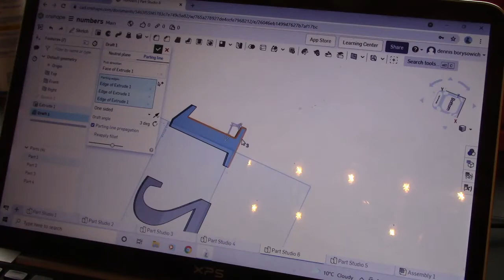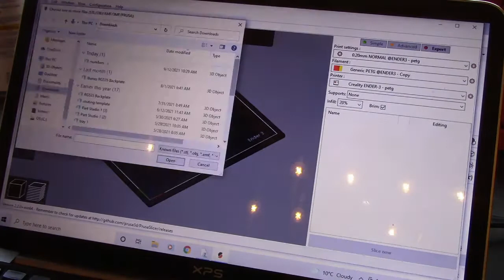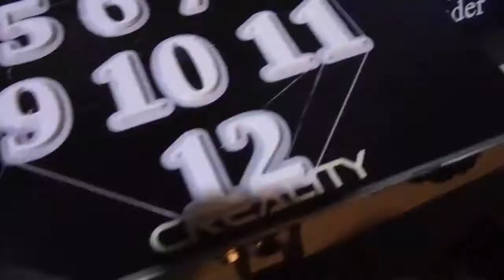DIY Guitar Clock - BORIS!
Had an old guitar hangin around that was never going to get repaired so i did the next best thing and made a clock out of it.
Marking guage and my new 1" belt sander were from lee valley and they are very nice!

In Hindsight, Just using my fretting saw to split the guitar wouldve been easier and produced a better cut that would need less "Clean-up" than trying to use the table saw

It was a japanese guitar that was imported to canada under the Canora Label. it had a nice burst on it so I decided to put it back to work.

I designed and printed the numbers here is a link to the thing file:

Finished it with Walrus Oil and its pretty rock and roll.